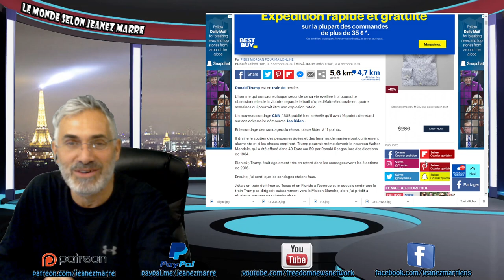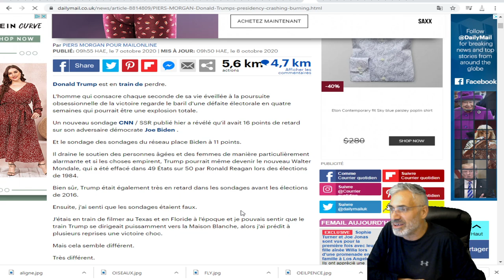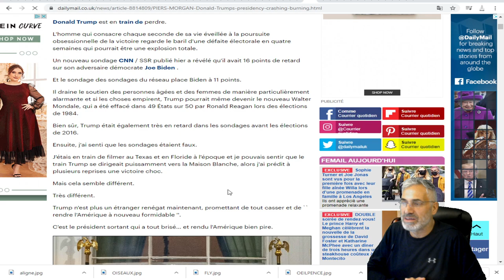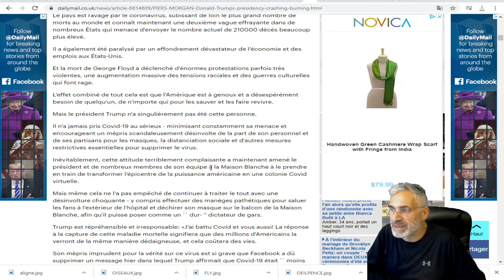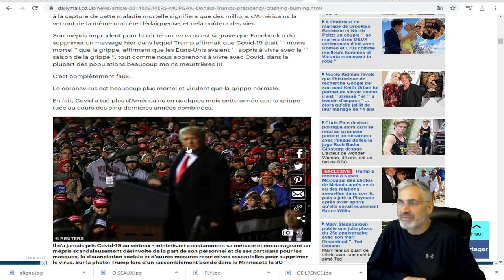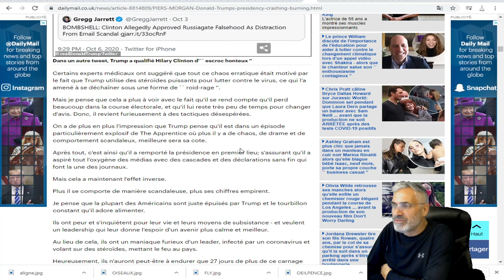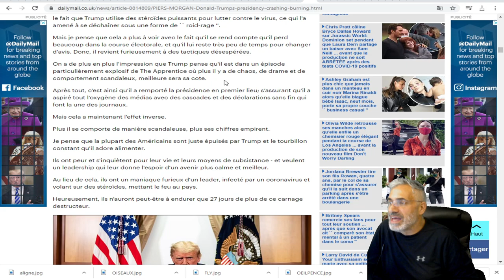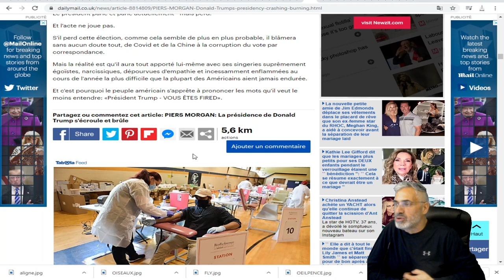VOIÇI CE QUE TRUMP CRAINT LE PLUS: «Président Trump - VOUS ÊTES FIRED».